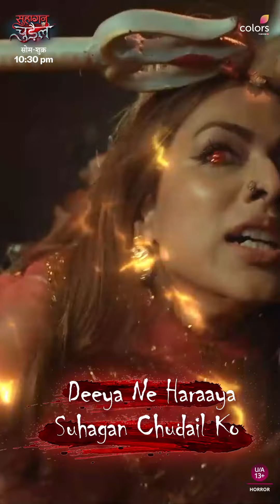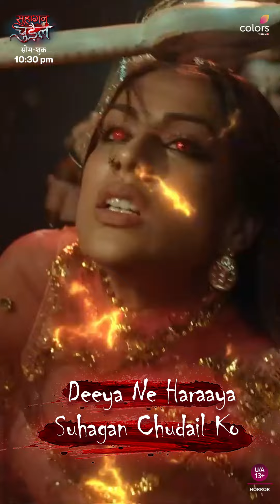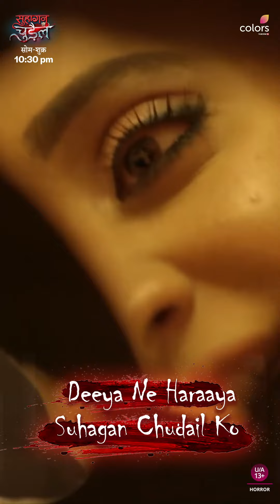Deeya Defeats Nishigandha | Suhagan Chudail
Vigyaan ke sahaare se, Suahagan Chudail ke shaitaani iraade ko Deeya ne di maat. 👊

Dekhiye SuhaganChudail, Mon-Fri raat 10:30 baje, sirf Colors aur JioCinema par.